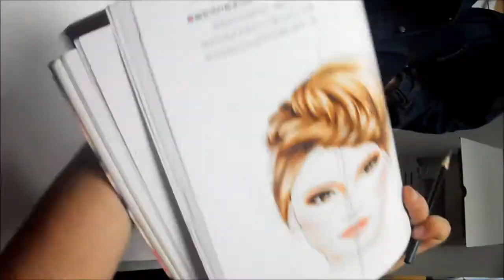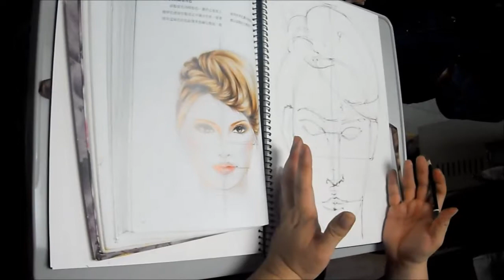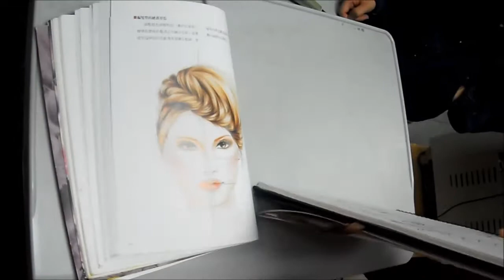頭髮畫法構圖 包含五官